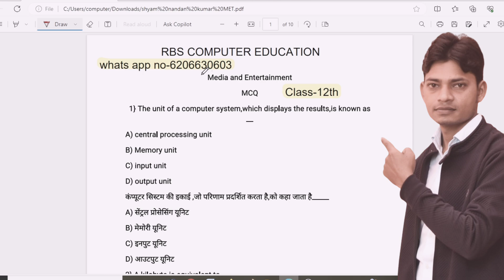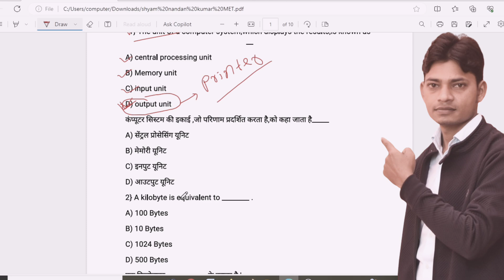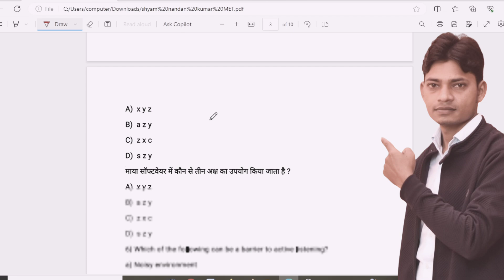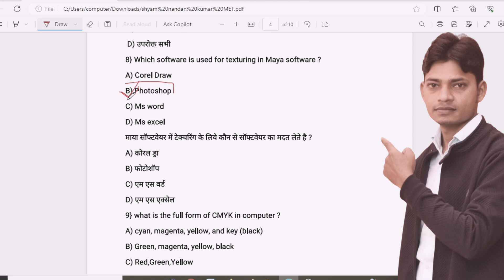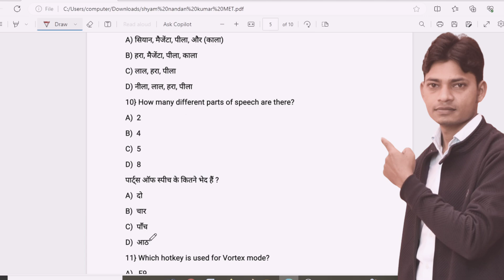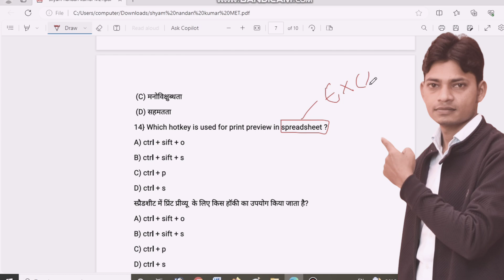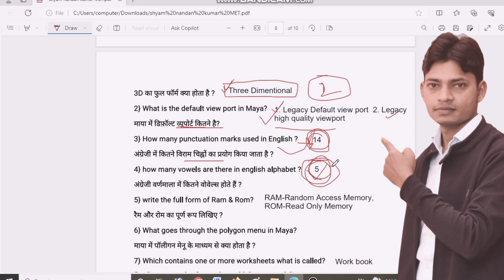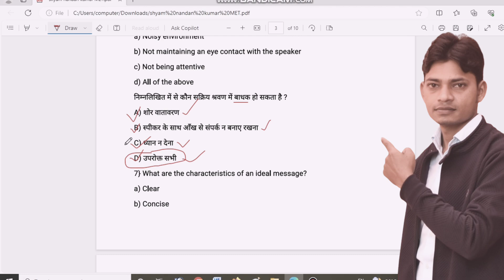Class-12th(Media Entertainment) set-1,2024